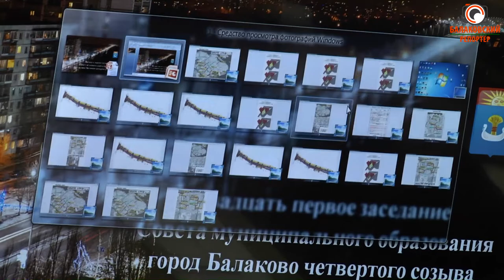Полный доклад главы БМР о ремонте дорог на 20-21 годы со схемами